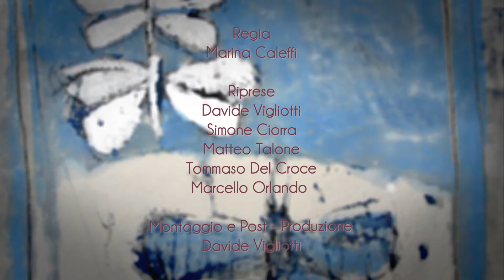PerPassione - Michele Novaro - Il Canto degli Italiani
Charity Concert PerPassione - IrisRoma Onlus - 8.5.2018